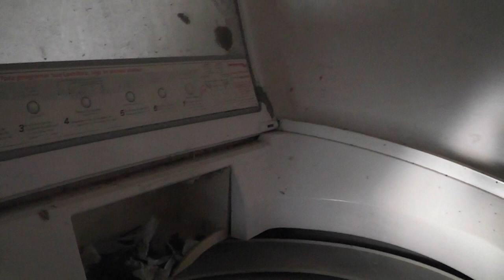Visitando uma casa abandonada num lugar tão bonito.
Nosso amigo Adélio no levou para conhecer uma casa abandonada num lugar muito bonito, que por algum motivo foi deixado ao deus-dará. Dá pena de ver um lugar tão bonito, esquecido dessa maneira. O que será que houve?